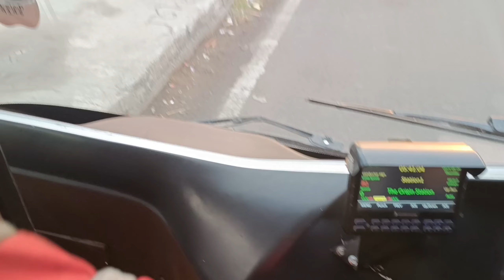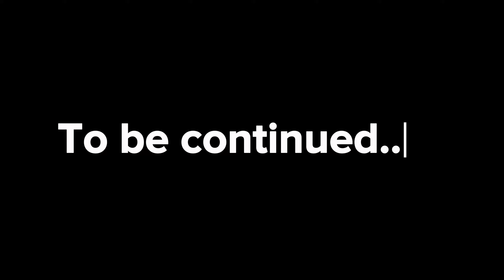Discovering Haridwar & Rishikesh: NueGo Bus Travel Vlog | Part-1